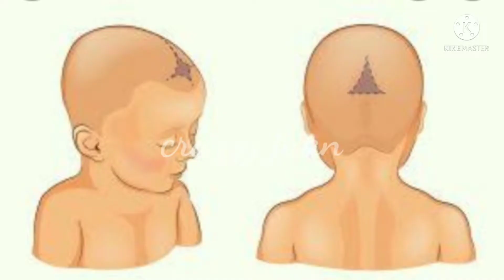Safe methods of holding newborn in malayalam/five positions in holding a baby/how to holding newborn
കുഞ്ഞുങ്ങളെ എടുക്കാൻ പലർക്കും പേടിയുണ്ടാകും. ആദ്യത്തെ കുഞ്ഞിന്റെ മാതാപിതാക്കൾ ആയിരിക്കും കുഞ്ഞിനെ എടുക്കാൻ ഏറ്റവും ബുദ്ധിമുട്ടുന്നത്.
കുഞ്ഞിനെ എടുത്താൽ ശെരിയാകുമോ, കുഞ്ഞിനു സുരക്ഷിതമാണോ, എന്നതാകും നമ്മുടെ ചിന്തകൾ. കുഞ്ഞിനെ എടുക്കുന്നതിനു മുൻപ് ശ്രദ്ധിക്കേണ്ട കുറച്ചു കാര്യങ്ങളും, കുഞ്ഞിനെ എടുക്കേണ്ട ശെരിയായ അഞ്ച് രീതികളും ആണ് ഇന്നത്തെ എന്റെ വിഡിയോയിൽ ഉൾപ്പെടുത്തിയിരിക്കുന്നത്.

Crazzy juan

newborn care, holding newborn

thanku all🤩🙏

about tips for holding baby

about brest feeding position and latching